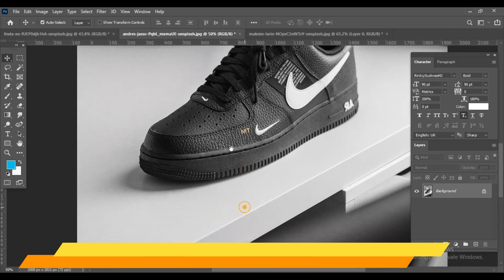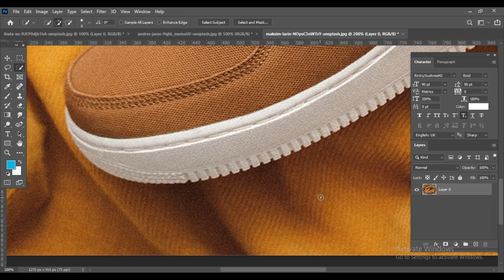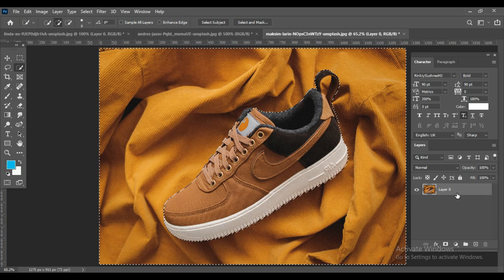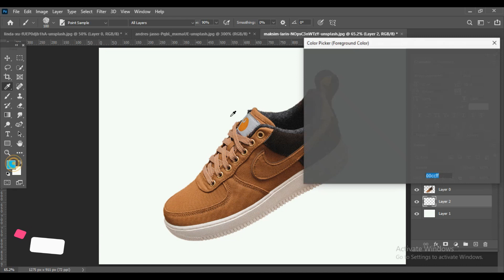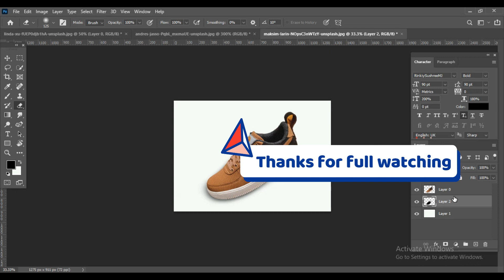জুতার ব্যাকগ্রাউন্ডের ছোট জায়গাগুলো রিমূভ করবেন কিভাবে। How to Remove Background From Shoe Images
এ ভিডিও’র মাধ্যমে আপনারা এ ধরনের ছবির নিচের যে ছোট ছোট যে জায়গাগুলো আছে সেগুলো খুব সহজে রিমূভ করবেন সেটা শেয়ার করেছি। ভিডিও দ্বারা কিছু শিখে থাকলে বা সামান্যতম উপকার হলে লাইক করে এবং চ্যানেলটি সাবস্ক্রাইব করে পাশে থাকা বেইল আইকনটি চালু করে রাখবেন যাতে নতুন ভিডিও আপলোড হওয়ার সাথে সবার আগে আপনার নিকট পৌছে যায়-ধন্যবাদ।
যে কোন তথ্যের জন্য যোগাযোগ করুন আমার ফেসবুক ও ইনষ্ট্রাগ্রাম পেইজে-